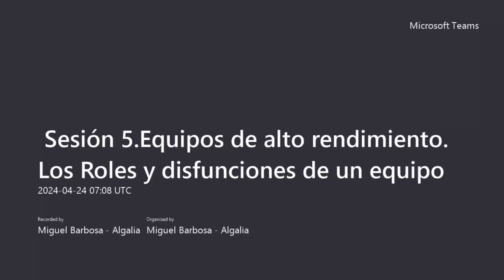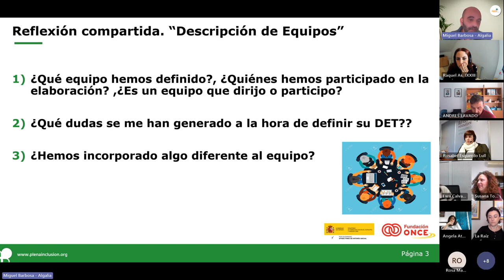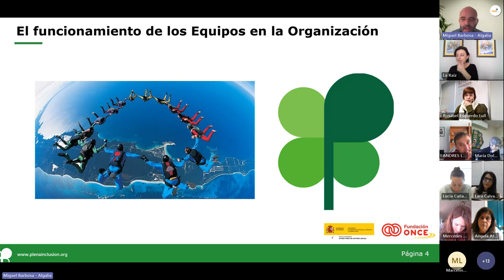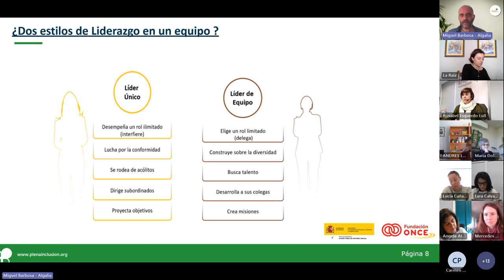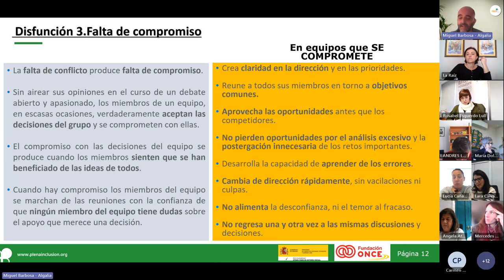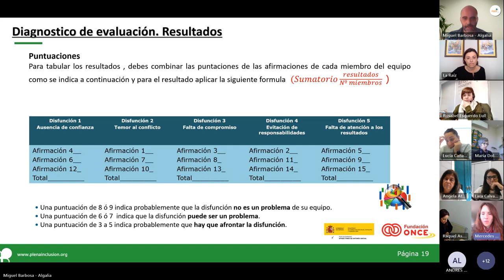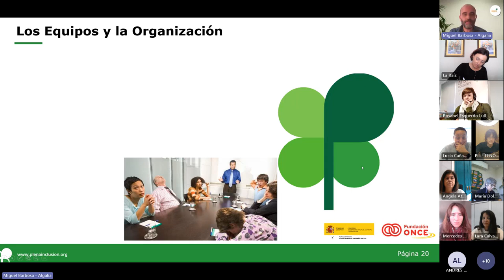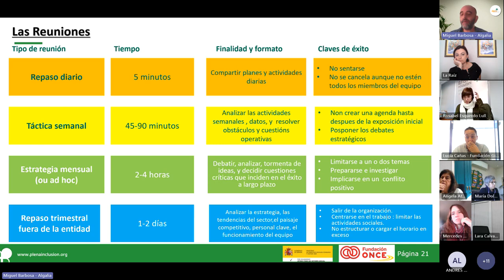Curso Dirección y Gestión de Personas_Sesión6_Fortalecimiento| Plena inclusión